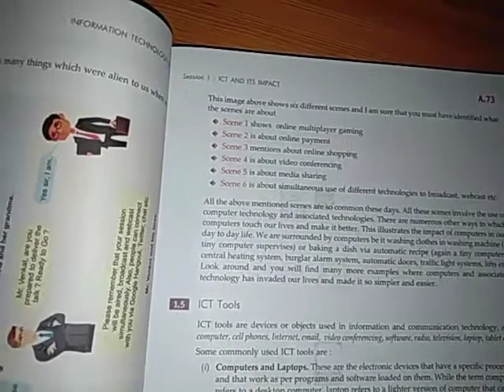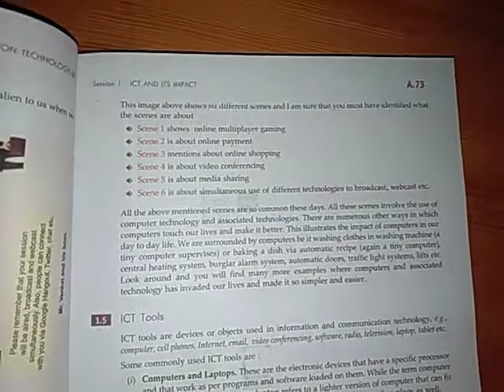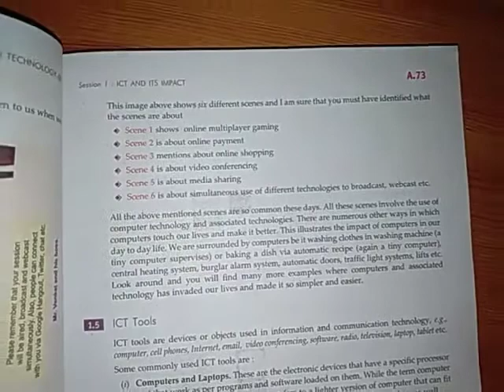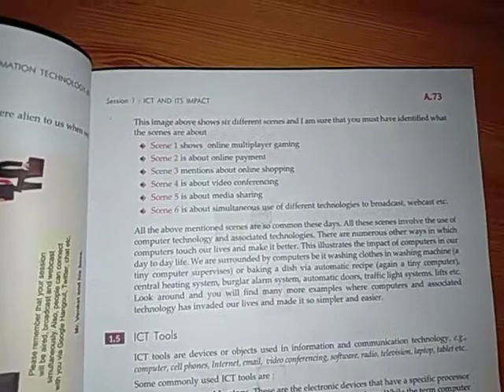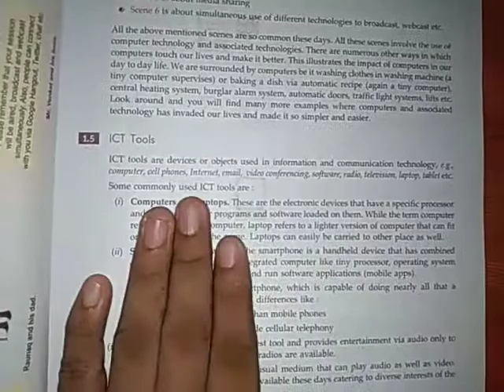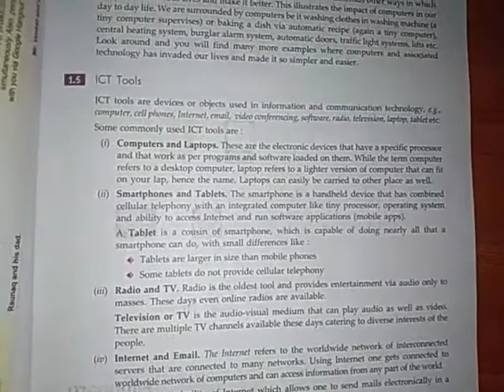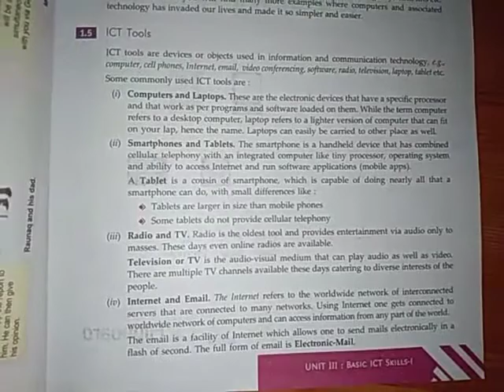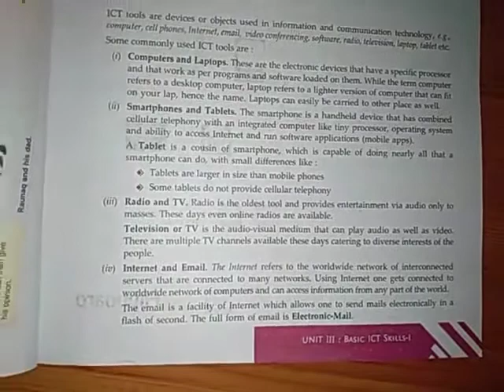C9 U3 S1 P2